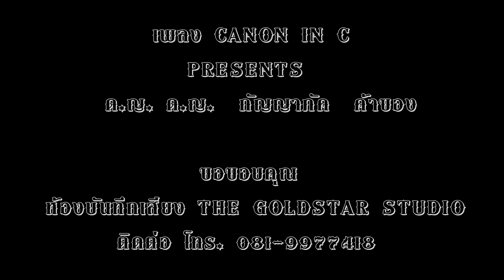Canon in C By น้องสมาย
ขอฝากงานบรรเลงเปียโนบทเพลง Canon in C โดย ด.ญ. กัญญาภัค  ค้าของ ( น้องสมาย )  ชั้นป.4   โฮมสคูลบ้านเรียน รุ่งอรุณ    ครูผู้สอน นายนัทธพงศ์ สำอางค์กูล  (ครูเบิร์ดเปียโน)  สนใจติดต่อเรียนได้ที่  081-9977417 , 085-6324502  ( เพราะเราใส่ใจกับเด็กๆทุกคน )  ขอขอบคุณทุกๆท่านที่รับชมและฝากกดไลค์กดแชร์เพื่อเป็นกำลังใจให้น้องสมายด้วยนะครับ